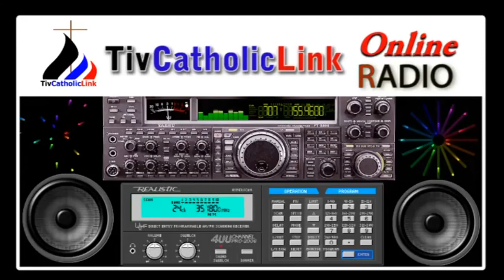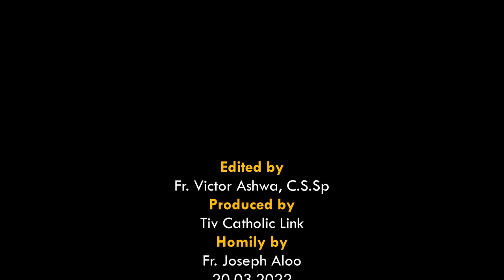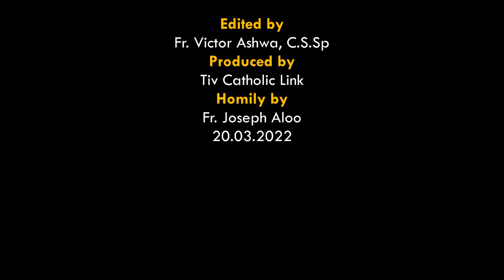Lohodedoo u Lahadi u sha 3 ken Shie u Mzungu ken Inyom i C sha zwa u Fada Joseph Aloo